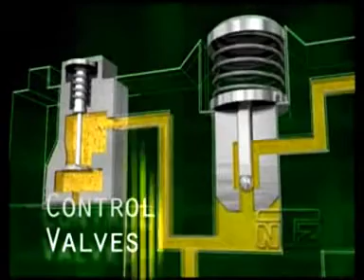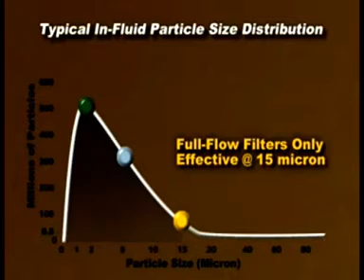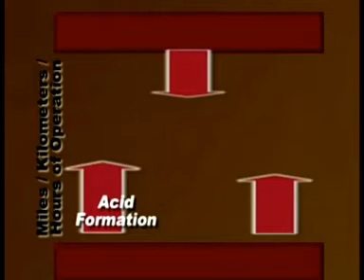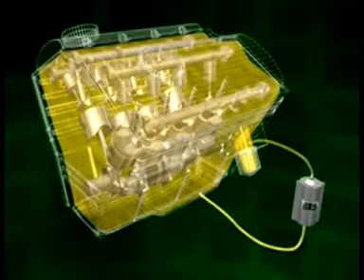NTZ motorolajkezelési rendszer